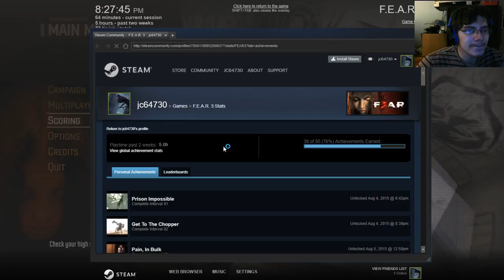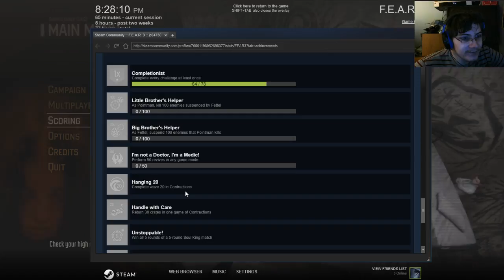I Am The Soul King | F.3.A.R. Part 17 (Survival And Soul King)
This was pretty fun.